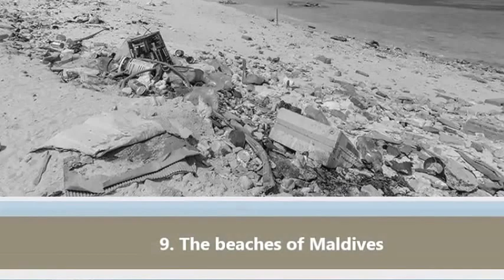Travel Expectations Vs Reality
These Pics Of How Famous World Attractions Actually Look Will Make You Rethink Your Next Vacation
These days most people don't wear rose-colored glasses, they opt for an Instagram filter instead. Which is why traveling has become so disappointing—where are those idyllic beaches that you saw online? It was better when we could only read about those exotic places and imagine them; now, ruined by Instagram, your expectations will never match up to reality.
So come, join us—pull back the veil and see the Truth for yourself. Which false advertising photo has the best let-down photo? Vote, and make your voice heard! Or, you can check out these Famous Landmarks Zoomed Out To Show Their Surroundings.
#1 Visiting The Great Wall Of China
#2 Taking Photos With Leaning Tower Of Pisa In Italy
#3 Walking Around Santorini Island, Greece
4. Rio De Janeiro Beach, Brazil
5. Pyramids of Giza, Egypt
6. Stonehenge, United Kingdom
7. The Eiffel Tower, France
8. The Taj Mahal, India

Indian Gods as SuperHero - Hindu gods star as superheroes
These Photos of the Female Body Are Tough to Look At, But That's Part of Their Message
10 most ridiculous reasons people have murdered
World’s Top 10 MOST DANGEROUS Dog Breeds
10 Most Popular Mythical Creatures Known To Mankind

The Buzz does not own the rights to these pictures.